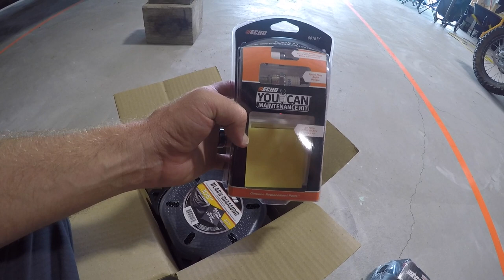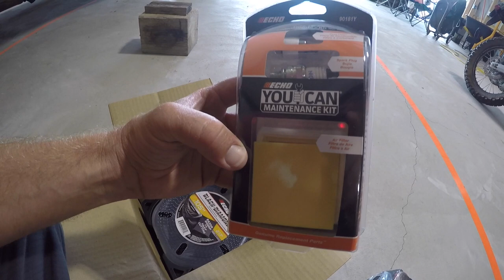Mowing & Double Cutting 10 Acres (with Ferris Z3X), BUT Blaine showed up & about ruined our day! 😡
We attempted to mow and double cut this entire 10 acre property, but Blaine showed up and about ruined our day!  😡

Were we able to finish?

We are mowing with the Ferris Z3X, Toro 6000 Series, ECHO SRM-3020, Stihl BR700, Isuzu NPR Proscape, and GoPro Hero 4.

Blaine showed up ⛈ and about ruined our day!

Neighbor stops and asks us some professional tops on how to get rid of all the clumps. (Will have to turn the volume way up)

Another lawn care company is mowing across the street.   We wave and video him on his Scag!  Do you think that he should go to the GIE too?

Let him know in the comments below!

I attempt to pull off a trick with the z3X and 3020, but FAIL!

I did pull off a trick with the Z3X and BR700 though!

I’m a member of the ECHO UAG Program for 2019 and they did provide this ECHO 3020 trimmer for me to try out.   I’ve enjoyed it so much that I went out and bought another!

ECHO sent me a package of goodies to try out.   So I unbox that package and we get to see what’s inside.

Thanks ECHO!

For more lawn care videos check them out on our NEW Website!

It won't cost you anything, but it does help support us!  And we greatly appreciate all of you guys that have ever supported us by trying out the products we believe in.  💯